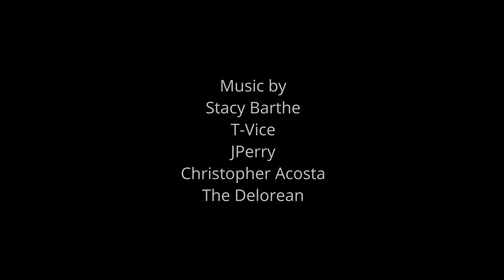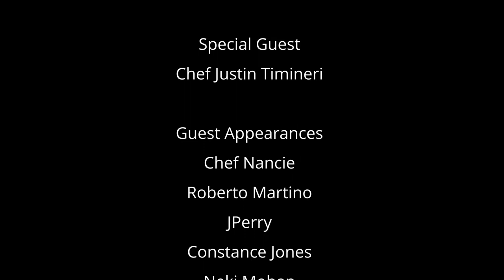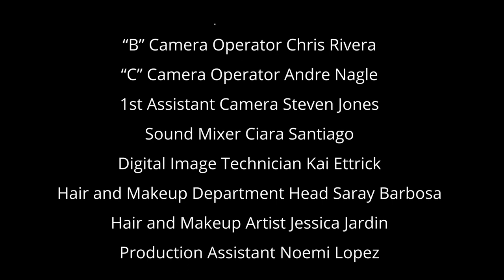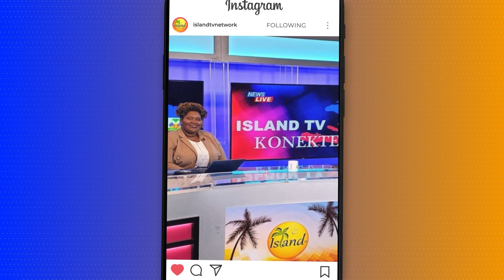Caribbean Cookout Show - S01 - Ep. 01 (Puerto Rico and Haiti)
A Caribbean-themed cooking show celebrating the region's captivating cuisines, rich culture, and great stories around the table. Come for the food, stay for the stories!